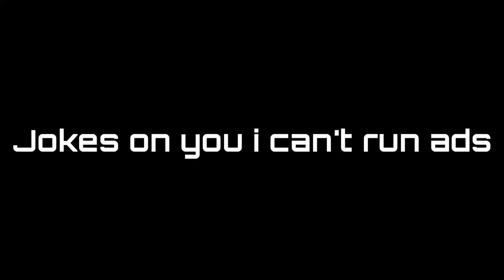Stinger SMG only challenge (Creative Destruction)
Hi I'm Back Sorry Love you guys#)!